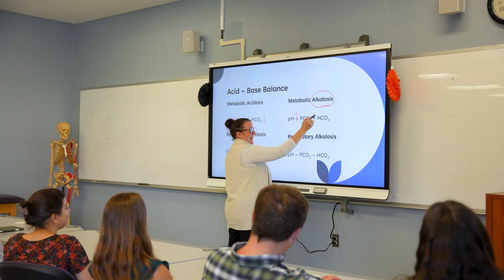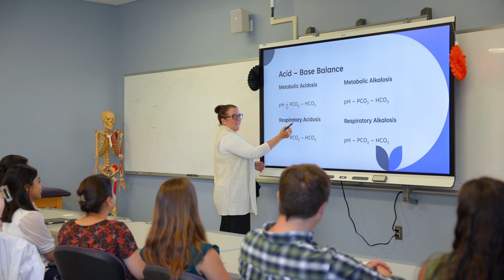Physician Assistant Program at University of Bridgeport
The value and demand for PAs in healthcare continue to grow. Since 2011, University of Bridgeport’s PA program has offered the Master of Science in Physician Assistant degree, providing a rigorous and comprehensive PA education.